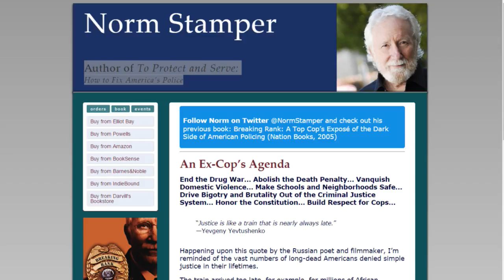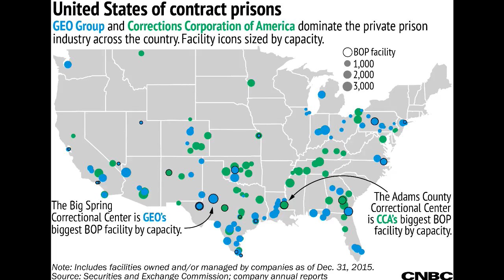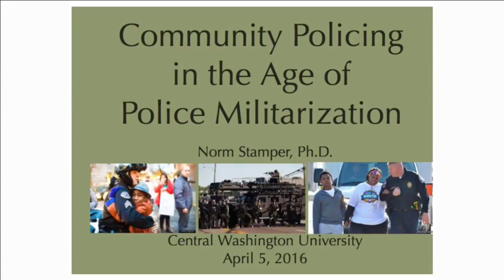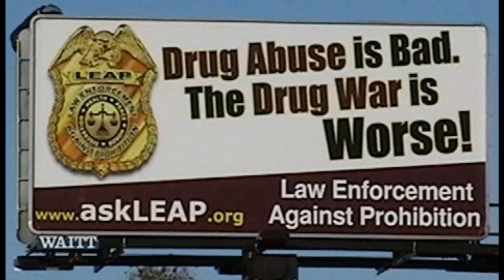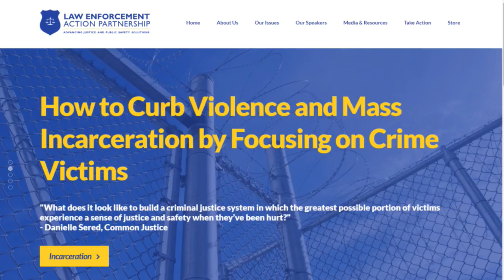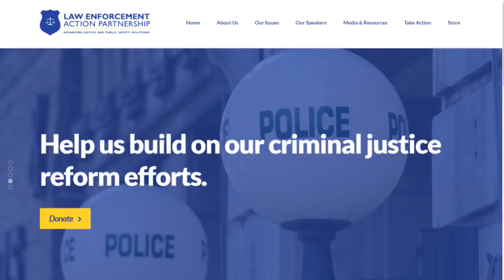Elevate the Conversation with Doctor Frank and Norm Stamper: Discussing Medical Marijuana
Norm Stamper was the former Chief of Police for Seattle and officer and Deputy Chief of Police for San Diego. He is the author of To Protect and Serve: How to Fix America’s Police, and has since retirement (and even before that) campaigned to get cannabis legalized. He currently serves as an advisory board member for the organiations Law Enforcement Action Partnership (LEAP) and the National Organization for the Reform of Marijuana Laws (NORML).

In this show, we go through a lot of subjects, including police culture, political protest, freedom of speech, marijuana safety and, of course, medical marijuana and its applications.

Check more out on our blog piece here, which was republished by Soft Secrets